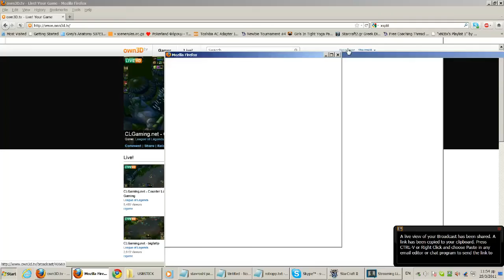HSL.Week6.Division1.GroupC. - Zeus(T) Vs HotCookies(T) - Set1.Xel Naga Caverns.PART1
HSL.Week6.Division1.GroupC. - Zeus(T) Vs HotCookies(T) - Set1.Xel Naga Caverns.PART1.mp4

ATTENTIION !!!
THERE IS AN ISSUE WITH THE INPUT RESOLUTION ON THIS VIDEO! APOLOGIES!